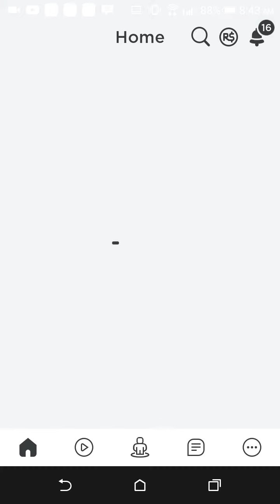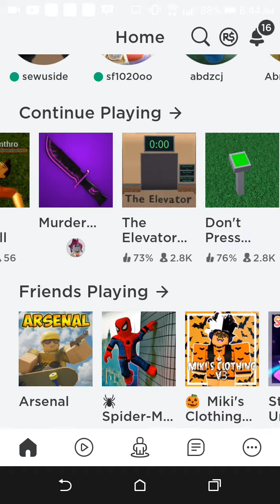I play muscle legend and the boy kill me in ten times